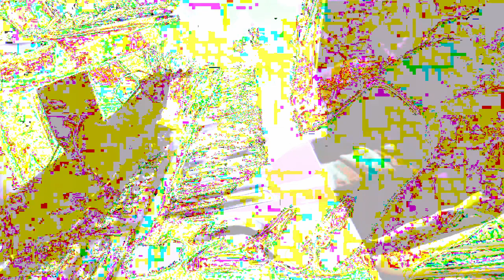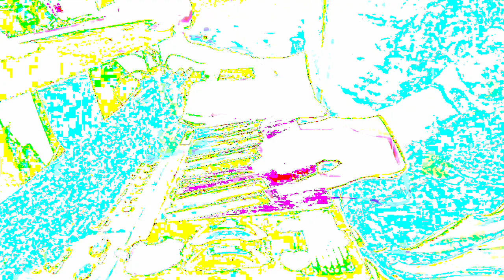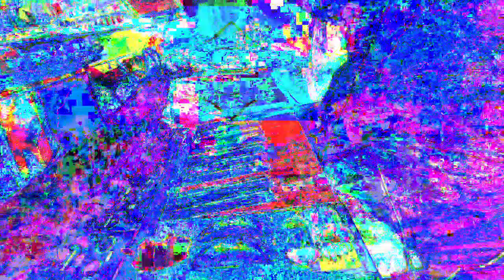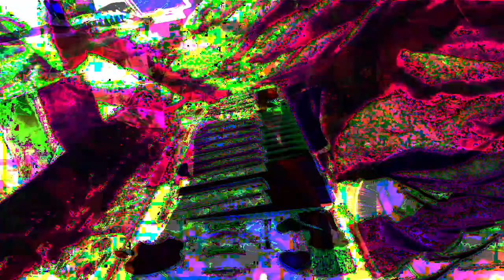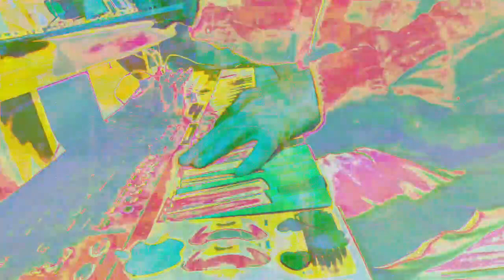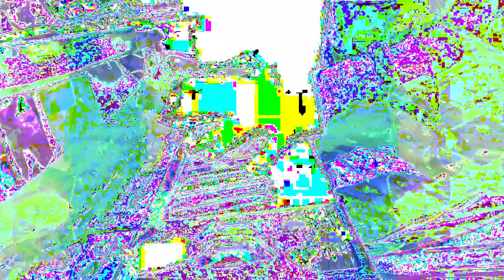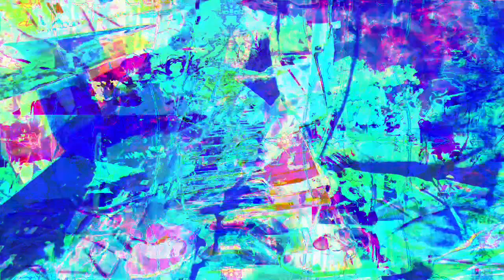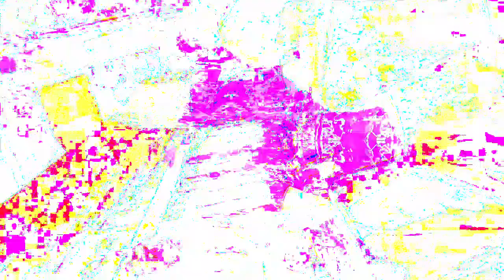Live performance video filming with effects in real time on supernova II using Max 8 sometimes.